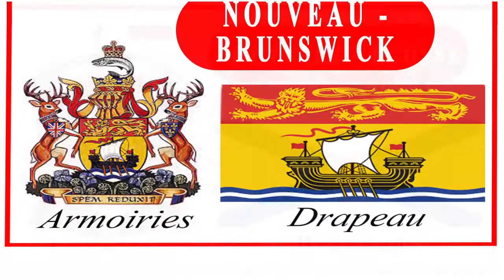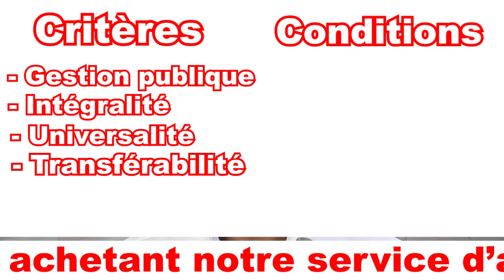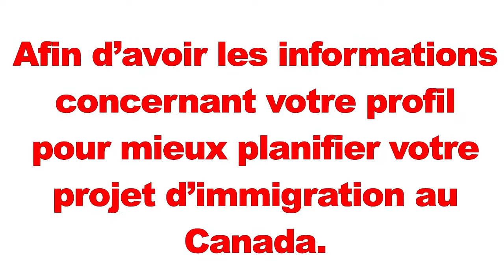La loi canadienne sur la santé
Veuillez cliquer sur le lien suivant pour vous rendre directement sur le site web officiel de notre entreprise CCSF.

Cabinet Canada Sans Frontière (CCSF)
Information, orientation et assistance pour les différents Programmes et voies d'immigration au Canada

Cabinet Canada Sans Frontière, immigrer au Canada en toute assurance !

Canada
1.Britisch Columbia (Colombie - Britannique)
VANCOUVER, SURREY, BURNABY, RICHMOND, ABBOTSFORD, COQUITLAM,
KELOWNA, TOWNSHIP OF LANGLEY, SAANICH, DELTA, NANAIMO, KAMLOOPS,
VICTORIA, DISTRICT OF NORTH VANCOUVER, CHILLIWACK, MAPLE RIDGE,
PRINCE GEORGE, NEW WESTMINSTER, PORT COQUITLAM, NORTH VANCOUVER,
WEST VANCOUVER, VERNON, MISSION, LANGFORD, PENTICTON, PORT MOODY,
West Kelowna, CAMPBELL RIVER, NORTH COWICHAN, LANGLEY, COURTENAY, FORT
ST. JOHN, CRANBROOK, WHITE ROCK, SQUAMISH, PITT MEADOWS, OAK BAY,
SALMON ARM, PORT ALBERNI, ESQUIMALT, COLWOOD, CENTRAL SAANICH

2.Alberta
CALGARY, EDMONTON RED DEER,
LETHBRIDGE, REGIONAL MUNICIPALITY OF
WOOD BUFFALO, STRATHCONA COUNTY, ST.
ALBERT, MEDICINE HAT, GRANDE PRAIRIE,
AIRDRIE, ROCKY VIEW COUNTY, SPRUCE
GROVE, LEDUC, PARKLAND COUNTY,
OKOTOKS, COCHRANE, FORT SASKATCHEWAN,
CHESTERMERE, FOOTHILLS NO. 31,
LLOYDMINSTER, RED DEER COUNTY,
CAMROSE, STURGEON COUNTY, GRANDE
PRAIRIE NO. 1, BEAUMONT, STONY PLAIN,
COLD LAKE, SYLVAN LAKE, BROOKS,
CANMORE, STRATHMORE, HIGH RIVER,
LACOMBE, LEDUC COUNTY, WETASKIWIN,
MOUNTAIN VIEW COUNTY, CLEARWATER
COUNTY, WETASKIWIN NO. 10, LACOMBE
COUNTY, WHITECOURT, BONNYVILLE NO. 87,
YELLOWHEAD COUNTY, MACKENZIE COUNTY,
HINTON, MORINVILLE, LAC STE. ANNE
COUNTY, BLACKFALDS, OLDS, LAC LA BICHE
COUNTY, PONOKA COUNTY

3.Saskatchewan
SASKATOON, REGINA, PRINCE ALBERT, MOOSE JAW, SWIFT CURRENT, YORKTON,
NORTH BATTLEFORD, LLOYDMINSTER, ESTEVAN, WARMAN, WEYBURN

4.Manitoba
WINNIPEG, BRANDON, STEINBACH, HANOVER,
SPRINGFIELD, THOMPSON, PORTAGE LA
PRAIRIE, WINKLER, ST. ANDREWS, TACHÉ, ST.
CLEMENTS, SELKIRK

5.Ontario
 Wellington North, Perth east, Gravenhurst, West
Grey, Central Elgin, Ingersoll, The Nation, Guelph / Eramosa, Trent
Hills, South Stormont, North Perth, South Glengarry, Mississipi Mills,
Thames Centre, Severn, Saugeen Shores, Pembroke, St Clair, Clearview,
 CLARENCE-ROCKLAND TAY, SOUTH HURON, NORTH GLENGARRY, WEST
NIPISSING, WEST LINCOLN, KENORA, TILLSONBURG, GREATER NAPANEE,
BRACEBRIDGE, NORTH GRENVILLE, RUSSELL, PORT HOPE, MIDLAND, LOYALIST,
SELWYN, PELHAM, PETAWAWA, MIDDLESEX CENTRE, NIAGARA-ON-THE-LAKE,
PORT COLBORNE, SOUTH FRONTENAC, THOROLD, SPRINGWATER, COBOURG,
HUNTSVILLE,ESSEX, WILMOT, WASAGA BEACH, STRATHROY-CARADOC, OROMEDONTE, ESSA, UXBRIDGE, OWEN SOUND, BROCKVILLE, KINGSVILLE,
SCUGOG, COLLINGWOOD, AMHERSTBURG, TECUMSEH, LINCOLN, ClarenceRockland, EAST GWILLIMBURY, KING, PRINCE EDWARD, WOOLWICH,
GRIMSBY, LEAMINGTON, CENTRE WELLINGTON, ORANGEVILLE, LASALLE, FORT
ERIE, ORILLIA, STRATFORD, NEW TECUMSETH, BRADFORD WEST GWILLIMBURY,
INNISFIL, LAKESHORE, BRANT, ST. THOMAS, WOODSTOCK, TIMMINS, QUINTE
WEST, GEORGINA, HALDIMAND, WHITCHURCH-STOUFFVILLE, CORNWALL,
BELLEVILLE, NORTH BAY, WELLAND, AURORA, HALTON HILLS, NORFOLK,
CALEDON, SARNIA, SAULT ST. MARIE, KAWARTHA LAKES, PETERBOROUGH,
NEWMARKET, NIAGARA FALLS, PICKERING, CLARINGTON, BRANTFORD,
CHATHAM-KENT, WATERLOO, THUNDER BAY, MILTON, AJAX, KINGSTON,
WHITBY, CAMBRIDGE, GUELPH, ST. CATHARINES, BARRIE, OSHAWA, GREATER
SUDBURY, BURLINGTON, OAKVILLE, RICHMOND HILL, WINDSOR, KITCHENER,
VAUGHAN, MARKHAM, LONDON, HAMILTON, BRAMPTON, MISSISSAUGA,
OTTAWA, TORONTO

6.Quebec
MONTRÉAL, QUÉBEC, LAVAL, GATINEAU, LONGUEUIL, SHERBROOKE, SAGUENAY,
LÉVIS, TROIS-RIVIÈRES, TERREBONNE, SAINT-JEAN-SUR-RICHELIEU, BROSSARD,
REPENTIGNY, DRUMMONDVILLE, SAINT-JÉRÔME, GRANBY, BLAINVILLE, SAINTHYACINTHE, MIRABEL, SHAWINIGAN, DOLLARD-DES-ORMEAUX, RIMOUSKI,

7.New Brunswick
MONCTON, SAINT-JEAN, FREDERICTON, DIEPPE, RIVERVIEW, QUISPAMSIS,
MIRAMICHI, EDMUNDSTON, BATHURST, ROTHESAY

8.Nova Scotia (Nouvelle - écosse)
QUEENS, CHESTER, TRURO, INVERNESS, WEST HANTS, ANNAPOLIS, ANTIGONISH,
CUMBERLAND, EAST HANTS, COLCHESTER, PICTOU, KINGS, CAP-BRETON,
HALIFAX

9.PEI
CHARLOTTETOWN, SUMMERSIDE

10.Terre neuve et labrador
SAINT JOHN'S, CONCEPTION BAY SOUTH, MOUNT PEARL, PARADISE, CORNER
BROOK, GRAND FALLS-WINDSOR, GANDER

11.Northwest Territories
YELLOWKNIFE

12.Yukon
WHITEHORSE

13.Nunavut
Iqualit